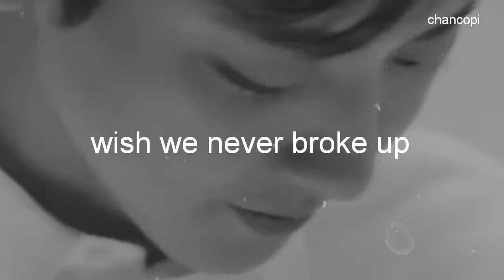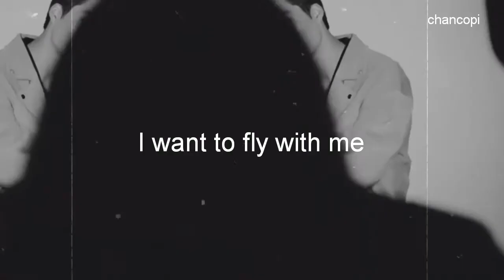Chankai~|right now, na na